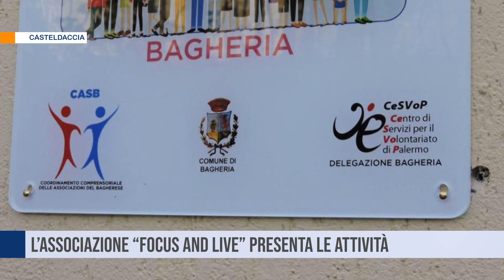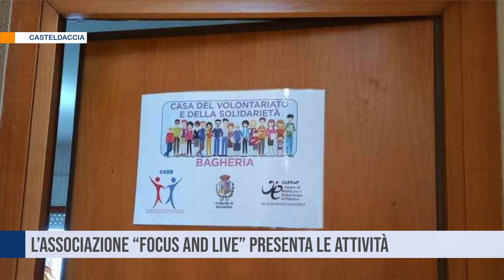Casteldaccia. L’associazione “Focus and Live” presenta le attività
Dopo il successo della presentazione alla Casa del Volontariato di Bagheria, l'associazione “Focus and Live”, ha presentato le attività a Casteldaccia.